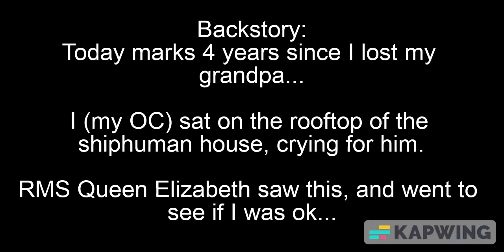Love is Forever | Shiphuman shorts (Gacha Club)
This video was made in commemoration of my beloved grandpa’s passing. Love is forever.

Rest in Peace Grandpa